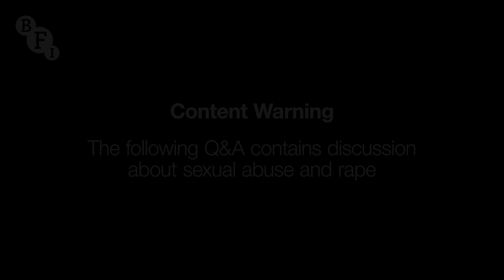BFI At Home | Woman With a Movie Camera: Slalom Q&A with director Charlène Favier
Director Charlène Favier talks to culture journalist Sophie Monks Kaufman about her debut film Slalom, a bracing coming-of-age drama about abuse and exploitation in high-performance sport.

The film follows fifteen-year-old Lyz, a driven and talented skier who is accepted into a competitive training academy in the French Alps. While there, she finds a mentor in her intense and ambitious instructor Fred, whose attention and approval she burns for. Fred becomes increasingly obsessed with Lyz’s champion potential, while his power over her develops in a dangerous way.

Content Warning: This Q&A contains discussion about sexual abuse and rape.

Slalom is available to watch on Curzon Home Cinema from Friday 12th February

Sophie Monks Kaufman is a co-chair of the Time's Up UK Critics Working Group. The Time's Up UK Critics Working Group is open to all UK-based female or non-binary film journalists in need of support and community.

Woman with a Movie Camera is generously supported by Jane Stanton.